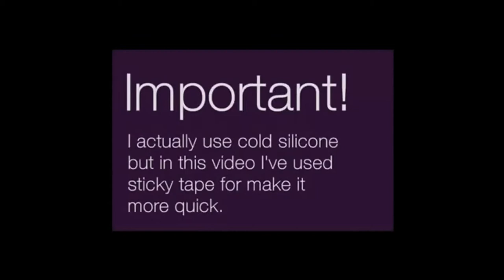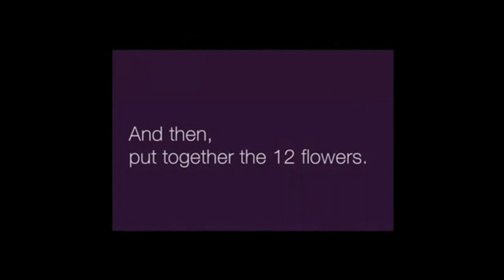Origami- How to make Kusudama Flower Ball/Bouquet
This video tutorial demonstrates how to make an Origami Kusudama Flower Ball/Bouquet. This paper Flower Ball Kusudama can be a wonderful gift idea. It's a favourite paper craft decoration idea for any party. It's easy to make, hence best for kids craft as well.

Here's a step by step instructions that will make this Arts and Crafts Origami Kusudama Flower ball easy and Fun to make.

The Paper size is 7.5 cm x 7.5 cm (or take any size of square paper )
Make five petal for each of the kusudama flower.
Make 12 Flowers for a kusudama Flower Bouquet